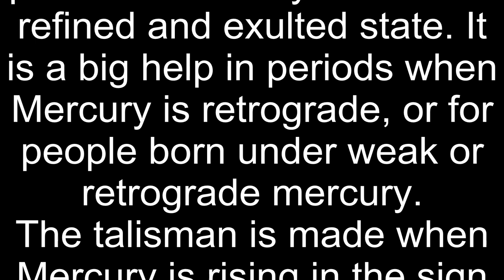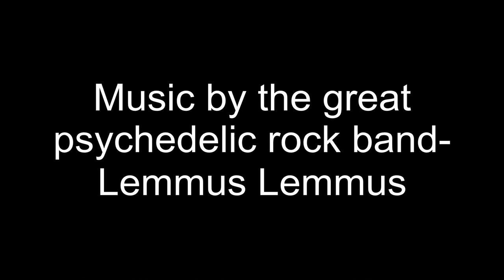Mercury Talisman.avi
The Mercury Talisman is a genuine astrological talisman...